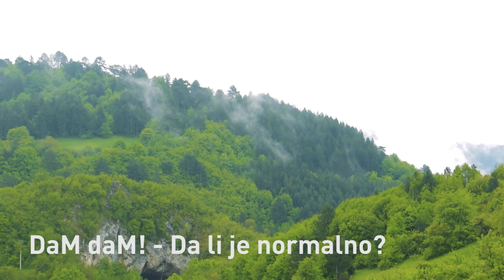DaM daM! - Da li je normalno? (Live from Prerast)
Da li je normalno,
Što želim da živim ja
Ponekad obično
Sasvim Mirno i dosadno

Što mogu da zamislim
Da biće nam predivno
Da možemo zajedno.

Svi ljudi,
Svi oni lutaju, kao mi
Svi ljudi
Svi kao ludi da smo

Da li je pogrešno
Što se osećam zahvalno
U modi je nervozno
nismo svesni da dobro smo.

a u modi je nervozno,

Svi ljudi,
Svi ljudi
Svi kao ludi da su

Mislio sam da će biti mnogo bolje mnogo pre,
Nisam očekivao da biće to drugačije.
Ooo kako to?
Nisam očekivao da biće mnogo lošije.
Ooo kakva laž.